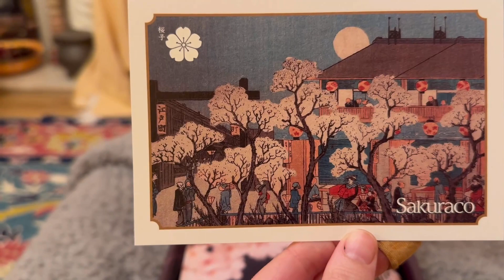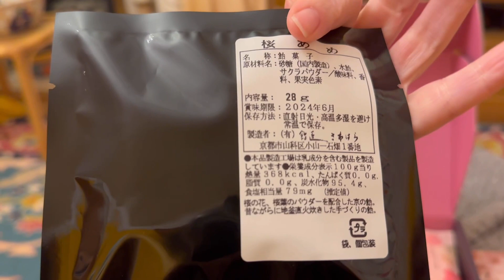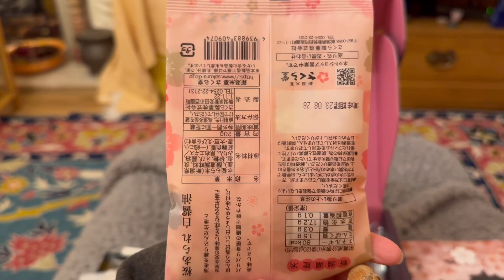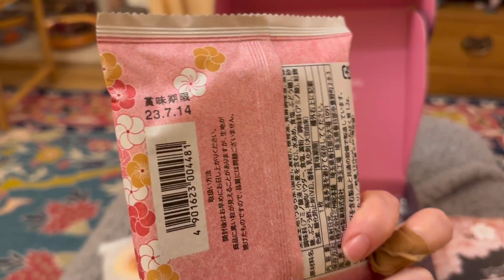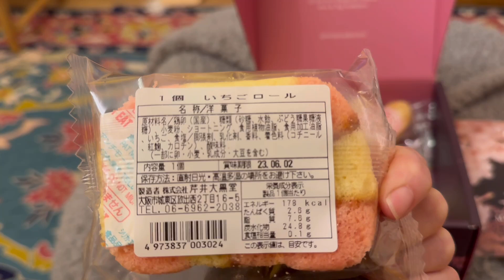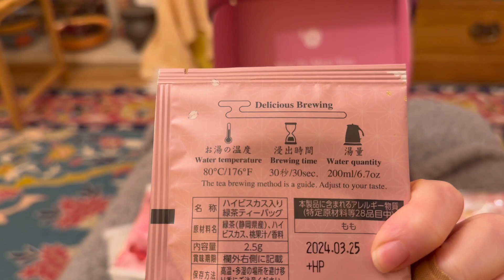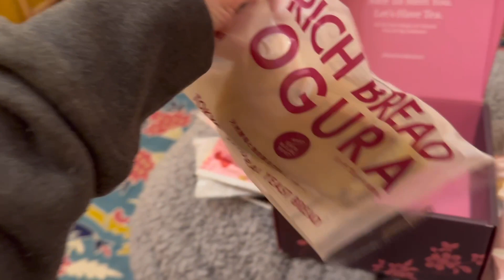Sakuraco Box May 2023 Unboxing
Moonlit Sakura